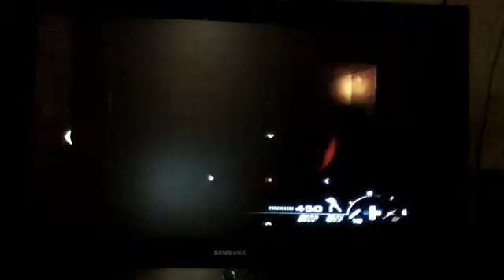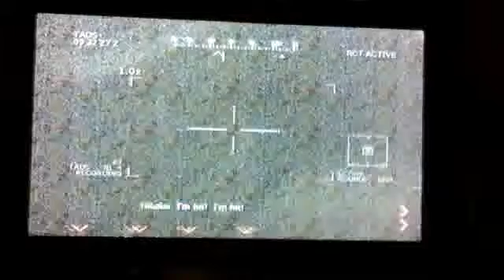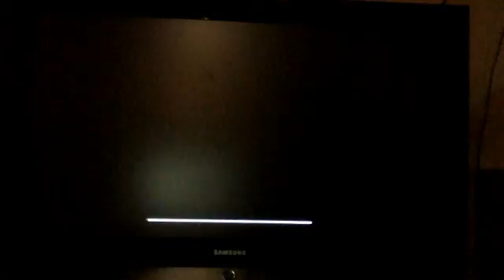COD: Mw3 Mission 9